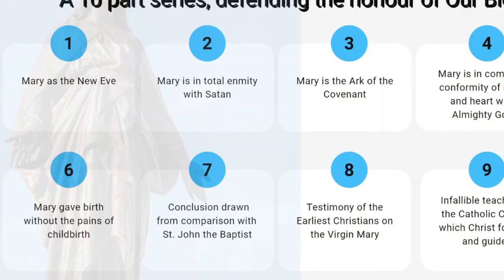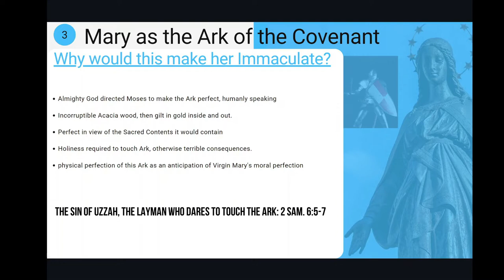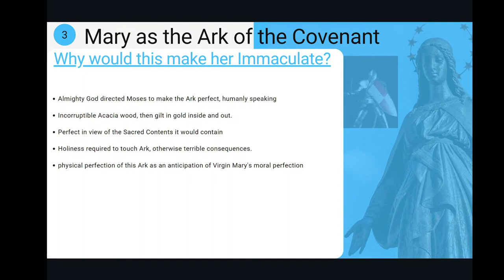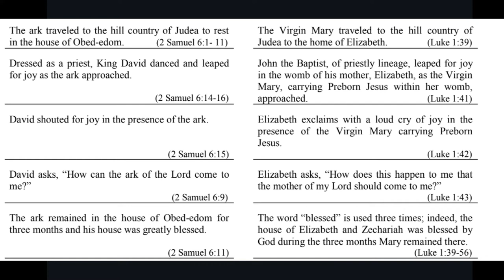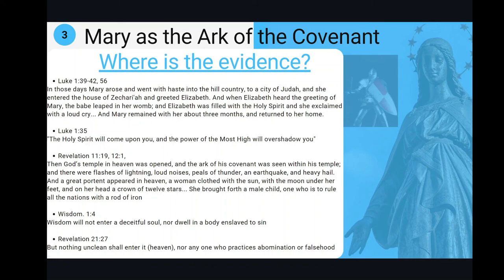The VIRGIN MARY as ARK of the COVENANT proves she is IMMACULATE (#3 Defending the Immaculate SERIES)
Looking at what it would mean for the Virgin Mary to be Ark of the Covenant, how such a fact would signify her as Immaculate, free from sin.

Then exploring how SCRIPTURE actually shows the Virgin Mary as the ark of the covenant, and so, therefore she is IMMACULATE.

Part of Defending the Immaculate. A ten part series defending the truth of the Immaculate Conception and Sinless Life of the Blessed Virgin Mary, from Scripture, Sacred Tradition and Church Teaching.